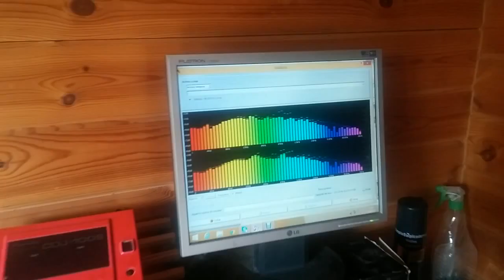MI NUEVA HABITACION PARA PINCHAR!!!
ASI HA QUEDADO LA NUEVA HABITACION DJFEDE...MI TESORO DONDE EL TIEMPO SE DETIENE Y DISFRUTO COMO UN NIÑO PEQUEÑO!!! SALUDOS!!!